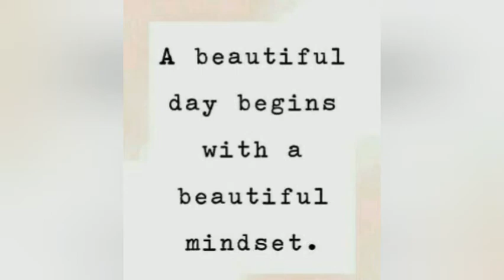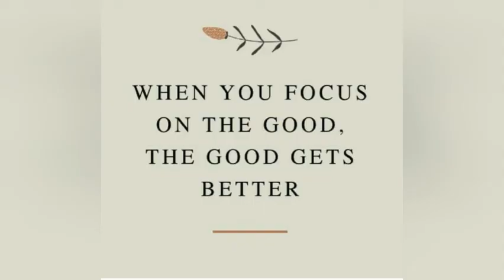😱Apj Abdul kalaam aazad life thoughts || zindagi badal denge || awesome creations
Hello friends welcome to our YouTube channel awesome creations our channel makes different types of videos like fashion, beauty, thoughts & comedy videos that entertain you daily if you are like our videos so please don't forget to subscribe to our channel & pressing the bell icon 🔔.